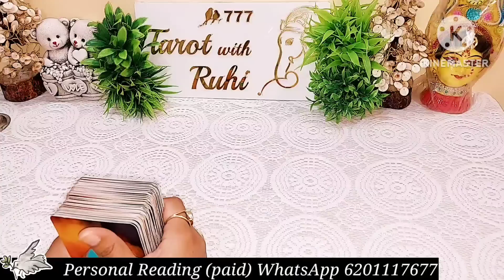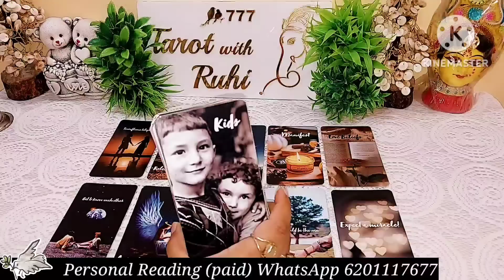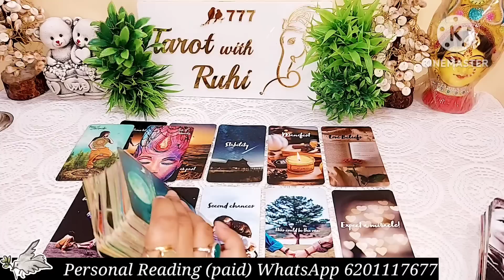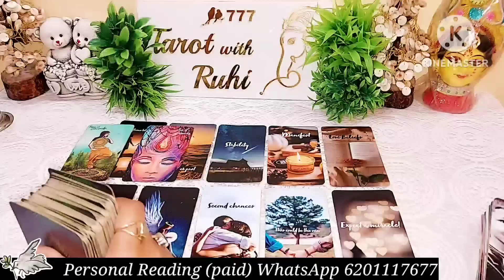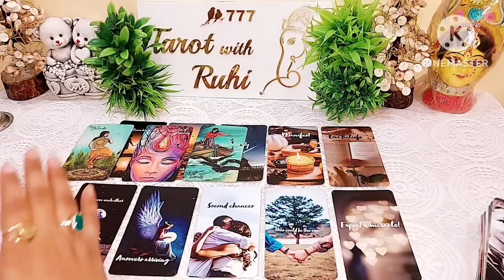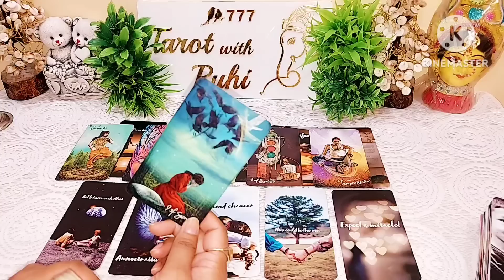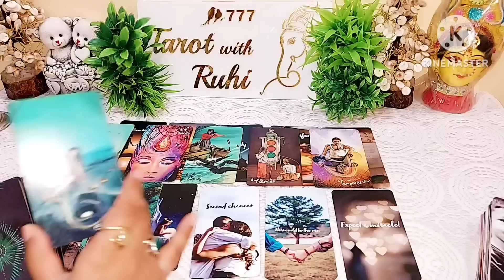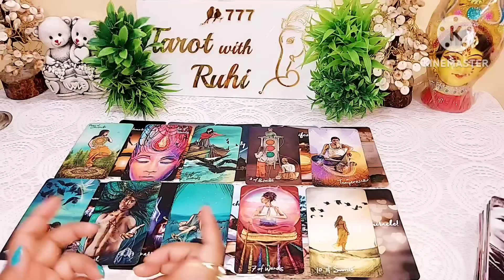UNEXPECTED 😱 WO AAJ SUBAH AAPKE BARE MEIN KYA SOCH RAHE THE - HINDI TAROT READING TIMELESS